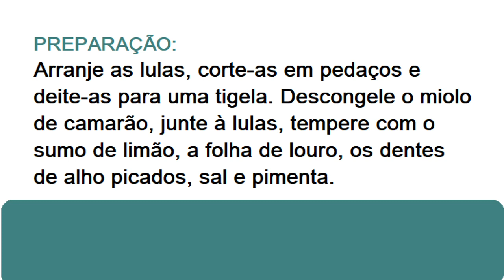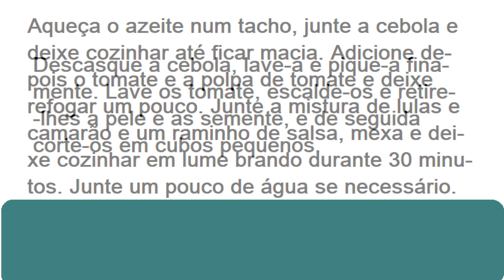LULAS ESTUFADAS COM CAMARÃO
Preparação: 1 hora e 10 minutos
Fácil e económico